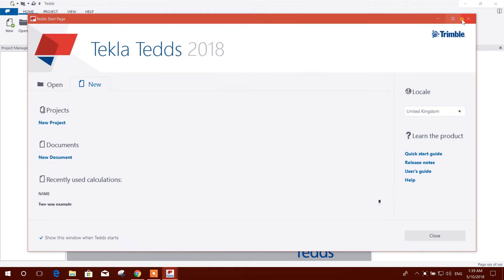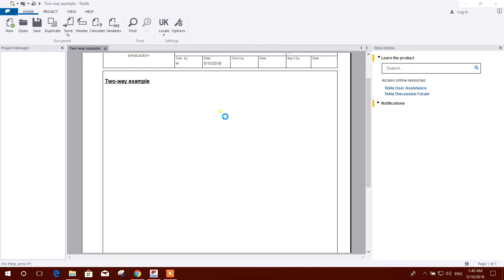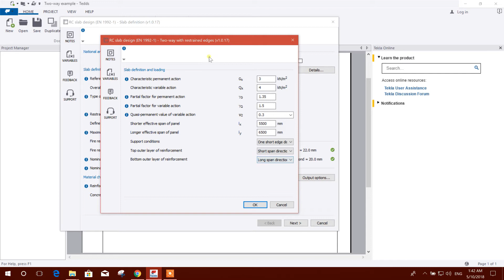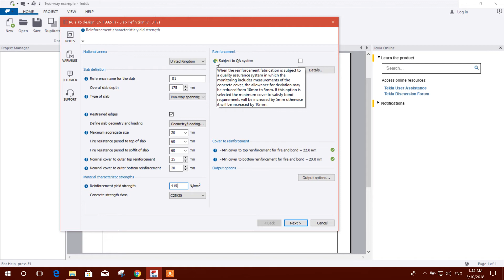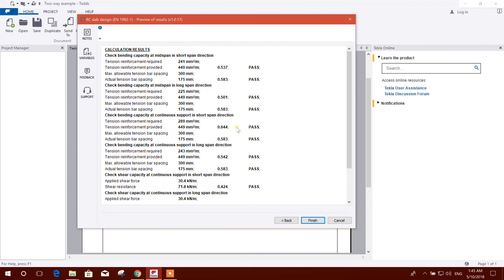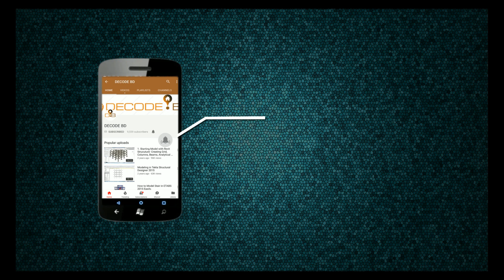TWO WAY SLAB DESIGN (CO-EFFICIENT METHOD) IN TEKLA TEDDS 2018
TWO WAY SLAB DESIGN USING CO-EFFICIENT METHOD AS PER EURO CODE(EN1992).